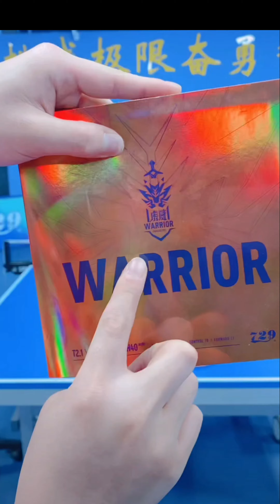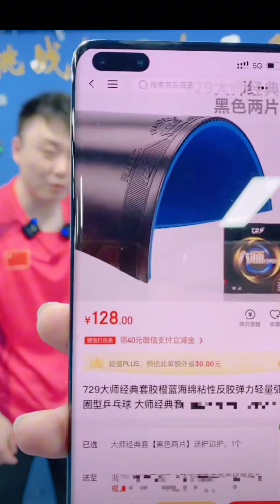729小孙乒乓 - 04062024